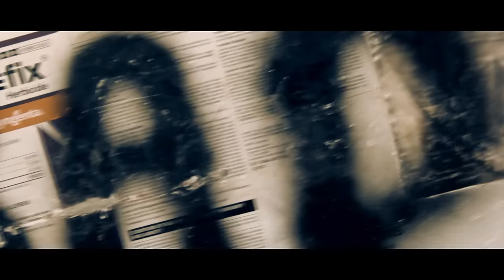La Chat - Memphis Bxtch [Official Music Video]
Music video of Memphis Rapper La Chat performing "Memphis Bxtch." Directed by Trackman I hope you all ready for this shit!!! Track produced by tStoner

Also, download "Fake Smiles" single on iTunes too!!!